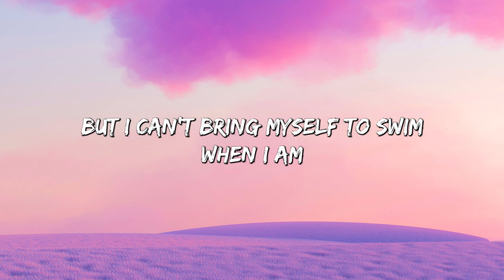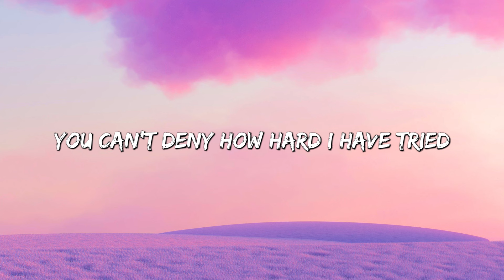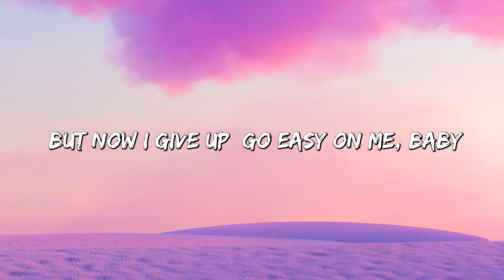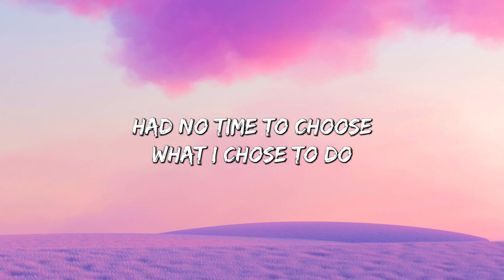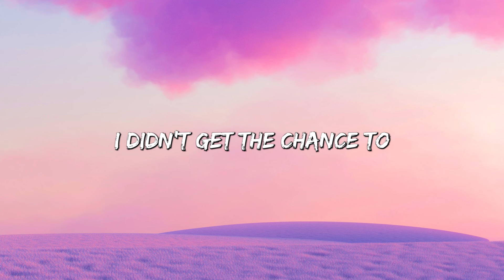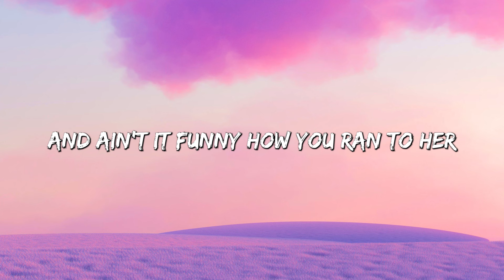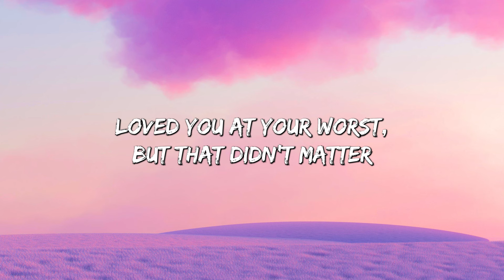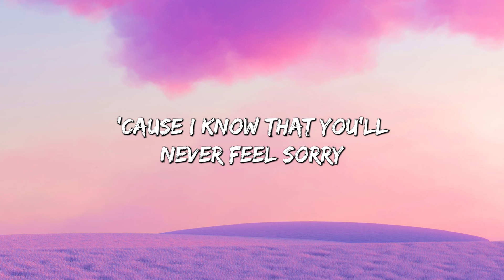Easy One Me - Adele (Lyrics) || Olivia Rodrigo, Taylor Swift, Charlie Puth (Mix Lyrics)